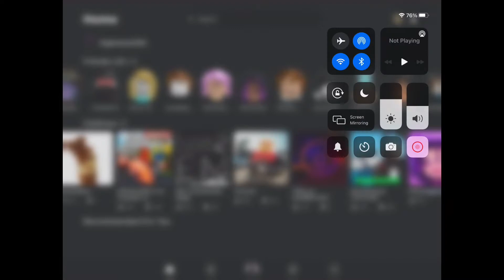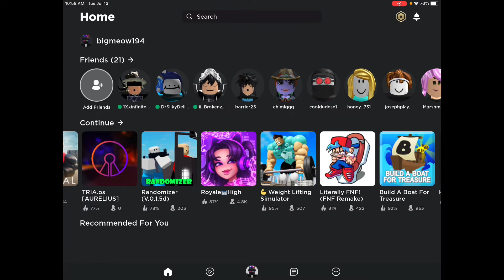Roblox severs moment :D